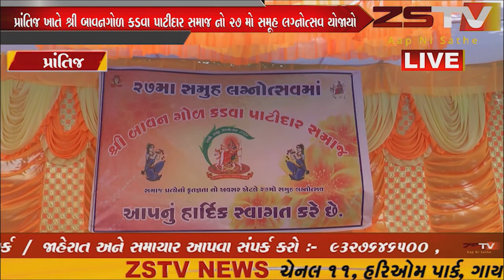prantij (prantij) પ્રાંતિજ ખાતે શ્રી બાવનગોળ કડવા પાટીદાર સમાજ નો ૨૭ મો સમૂહ લગ્નોત્સવ યોજાયો